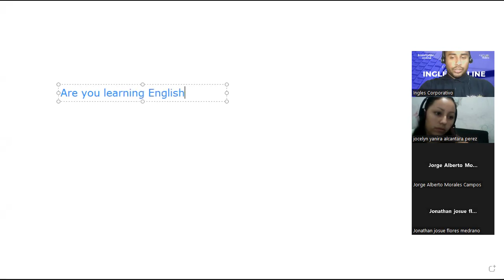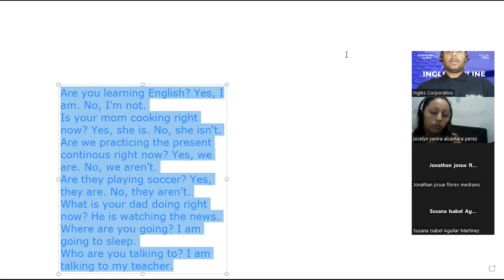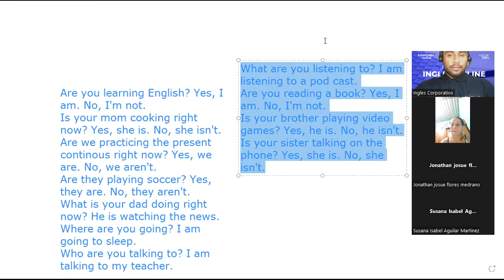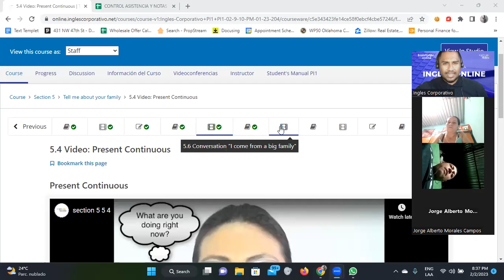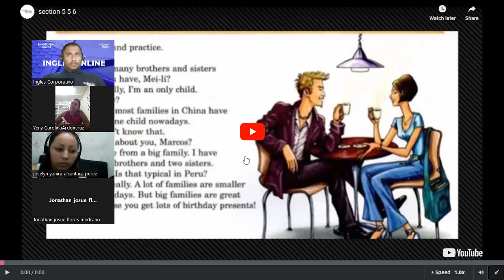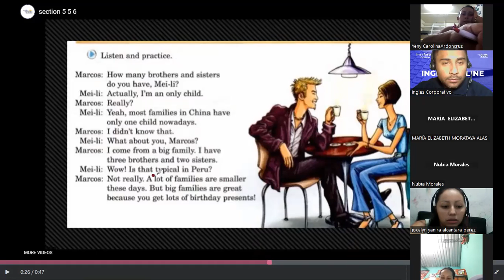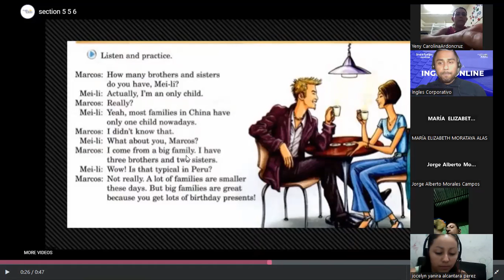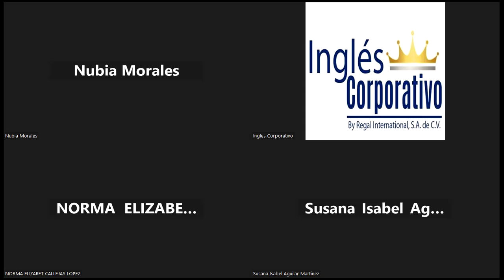12-02/2/2023-FI-REGA-100-Santos-Present Continous Questions